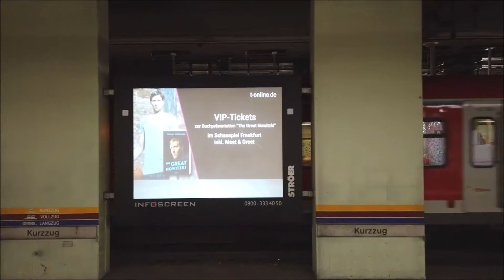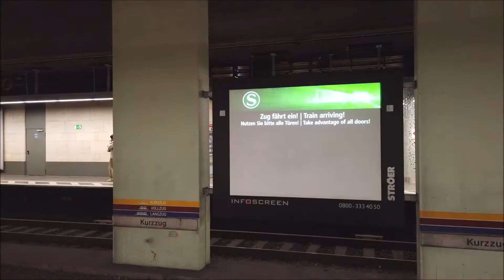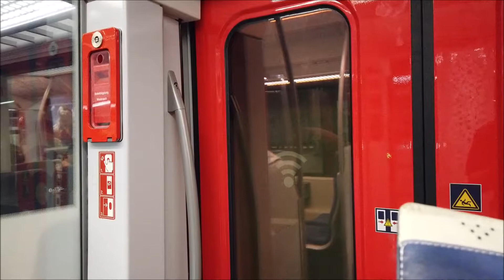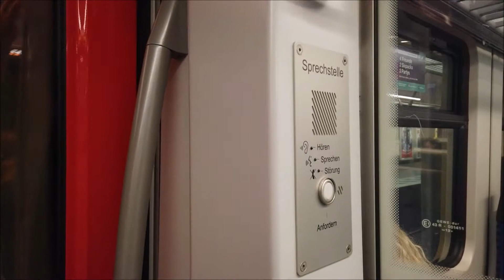ドイツのフランクフルトを歩く ＃４ ～無賃乗車がバレたカップル発見～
フランクフルトの電車内で無賃乗車してる奴が検査員に見つかる
現場に出くわしました。
皆さんも切符はちゃんと買いましょう。